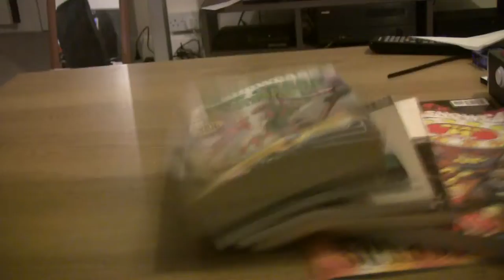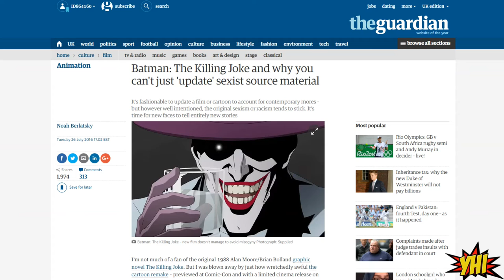YHI #8 - Batman: The Killing Joke MOVIE REVIEW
Lord Jimsicle reviews the hotly anticipated Batman: The Killing Joke animated movie!

Facebook.com/jimsiclehasissues